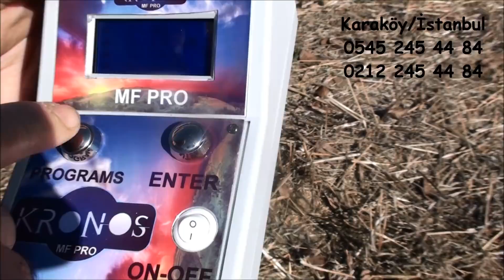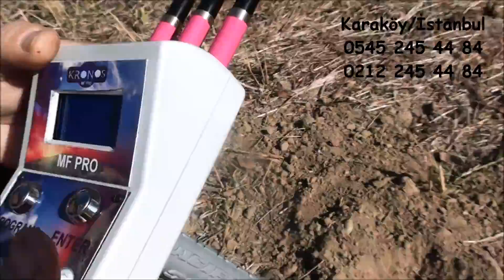DEFİNE ALAN TARAMA DEDEKTÖR/DEFİNE ALAN TARAMA CİHAZI YENİİ DİJİTAL EKRANLI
DERİNLİK TESPİTİ YAPABİLECEĞİNİZ,MİNERALLİ TOPRAKLARDAN HİÇ ETKİLENMEYEN KOLAY KULLANIMLI İKİNCİ BİR DEFİNE DEDEKTÖR İHTİYAÇ DUYMAYACAKSINIZ.

KRONOS MF PRO  ALAN TARAMA CİHAZI

Altın,Gümüş,BOŞLUK,SU ayrımlı alan tarama cihazı

Dijital ekranlı alan tarama cihazı

3 KM Alan taraması yapar maksimum objenin büyüklüğüne göre 30 metre derinliğe iner

Amerikan 3 antenlidir

Frekans ses çıkışlıdır mineralli toprak etkisinden hiç bir şekilde etkilenmez

GOLD (ALTIN) FREKANS ;4,9-5,1-5,2-5,3 KHZ ARALIĞINDA AYARLANMIŞTIR

SILVER (GÜMÜŞ) FREKANS;8,0 KHZ AYARLANMIŞTIR

CAVE(BOŞLUK) FREKANS;6,3 KHZ AYARLANMIŞTIR

WATER (SU) FREKANS;20,5 KHZ AYARLANMIŞTIR,
%100 DEFİNEYİ BULMA GARANTİLİ PROFESYONELLER İÇİN TASARLANMIŞ ALAN TARAMA CİHAZI

DOĞRU YERDE DOĞRU ZAMANDA DOĞRU SATICIDAN ALIŞVERİŞ YAPMANIZI TERCİH EDİNİZ!

ALTIN,GÜMÜŞ,BOŞLUK AYRIMLI DEFİNE ÇUBUĞU

hakkımızı yemeyin

35 yıldır aynı adreste bu işi yapan kaç kişi var?

ÜCRETSİZ KARGO